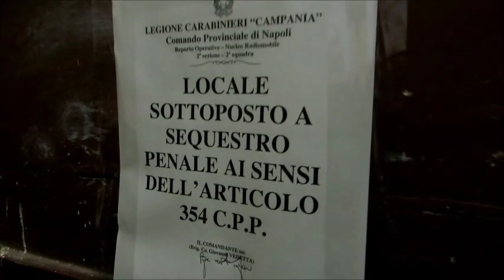Cardellini nella cantina-lager. Blitz Lipu-Carabinieri a Napoli, sequestrato l'immobile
Sono stati recuperati quattro cardellini tenuti prigionieri all'interno di una cantina a Napoli. Grazie alla segnalazione di un cittadino, i volontari della Lipu hanno effettuato un sopralluogo e avvertito i Carabinieri. Il racconto del delegato della Lipu Fabio Procaccini